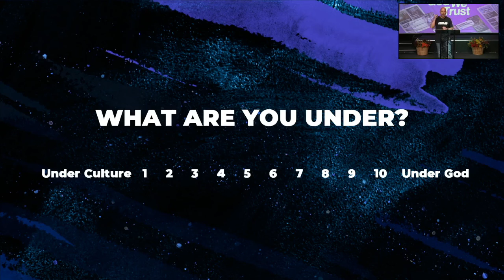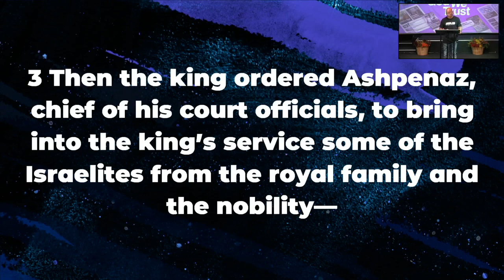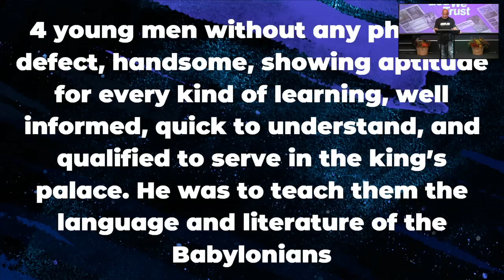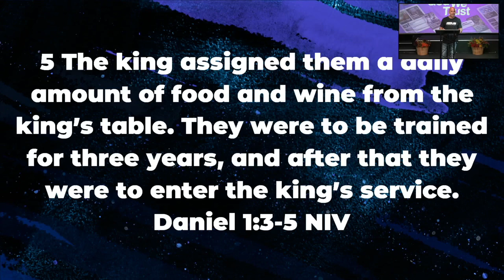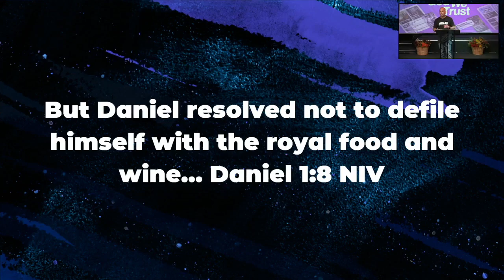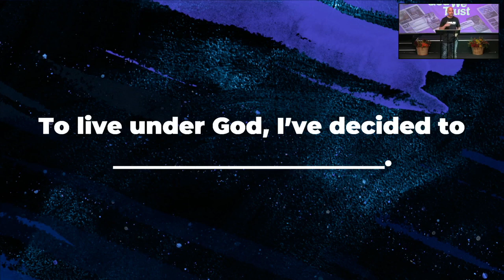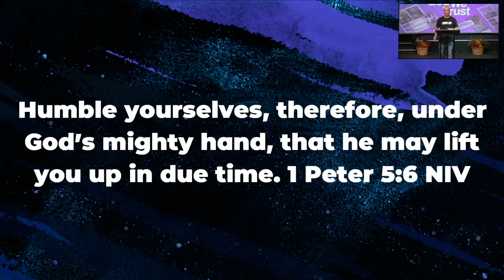In God We Trust - part 2 Under the Influence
There’s no denying we’re in a season of conflict and chaos—but the noise in your news feed doesn’t have to pollute your soul. You can find peace. You can find hope. You can trust in the One who holds the future in His hands.